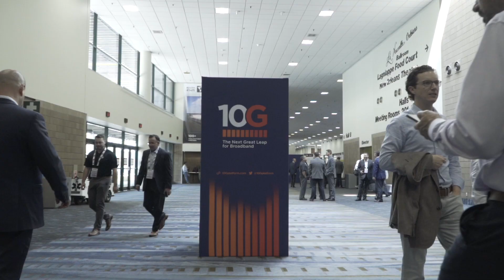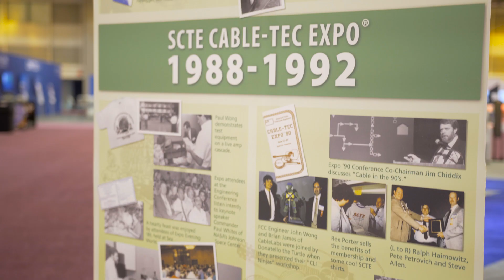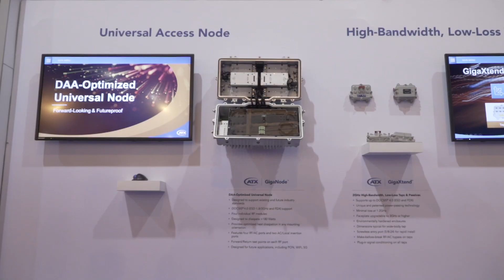Raising the Bar at SCTE•ISBE 2019 Cable-Tec Expo®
The premier cable telecommunications event in the Americas, SCTE•ISBE Cable-Tec Expo® annually attracts thousands of executive, engineering and operational attendees from 60+ countries. Featuring an innovation-rich show floor and remarks by scores of the industry’s most highly regarded executives and thought leaders, Cable-Tec Expo® is THE platform for technology advancement and workforce education that is driving better
customer experiences today, as well as the next generation of cable telecommunications.